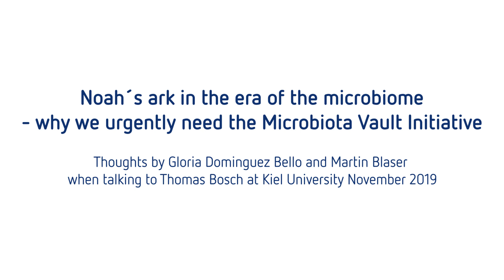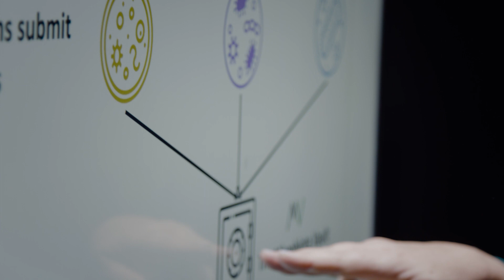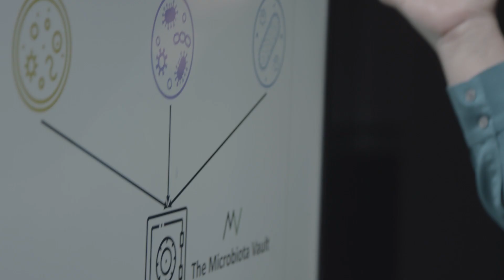The Microbiota Vault-Initiative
In order to cope with the problematic global decline of microbes and to possibly achieve their permanent conservation in the future, Prof. Maria Gloria Dominguez-Bello and Prof. Martin J. Blaser of Rutgers University have launched a new international project: The 'Microbiota Vault'-Initiative aims at the preservation of microbial diversity by creating a technical facility that will enable the permanent storage and conservation of as many microorganisms as possible - that could potentially be important for human health.

In principle, the project is comparable to the well-known ‘Global Seed Vault’ in Spitsbergen, Norway, which aims to conserve global crop diversity. In a storage system located in the Arctic, deep-frozen seeds of a large number of important crop species are stored there in a disaster-proof manner.

Following a similar principle, the members of the new ‘Microbiota Vault’ project, headed by Dominguez-Bello, want to freeze numerous species of microorganisms in the future and preserve them just as safely for the future. A technical feasibility study is currently underway, to which Kiel University is also contributing as part of the Kiel Life Science (KLS) priority research area.

In a next step, the participating scientists, with the help of their international partner institutions, want to identify and collect important microbial species and communities. In particular, regions whose microbial diversity has not yet been impoverished by the effects of industrial lifestyles will play an important role.